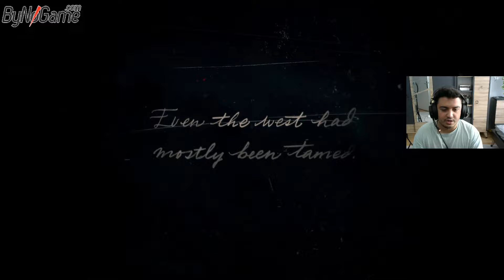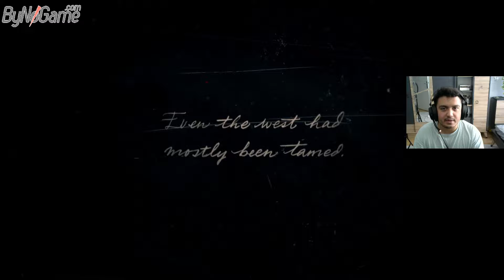Red Dead Redemption 2 oynuyoruz. ve ilk bölüm ilk bakış.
bizlere destek olmak isterseniz canlı yayınlarımıza bekleriz
aşağıdaki link ile yayınlarımıza katılıp desteklerinizi sağlayabilirisiniz öptüm bay